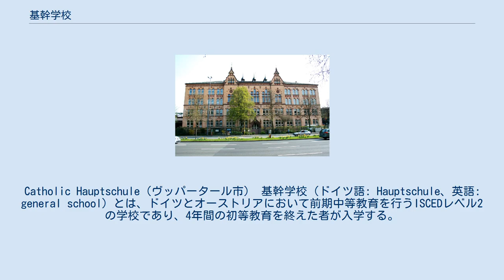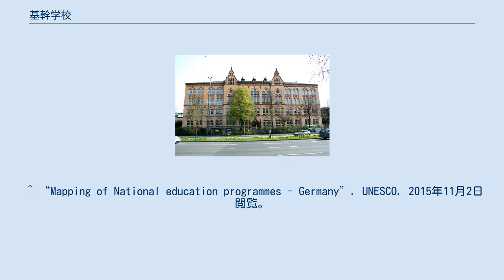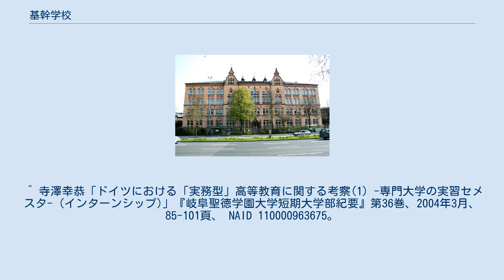基幹学校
Catholic Hauptschule（ヴッパータール市） 基幹学校（ドイツ語: Hauptschule、英語: general school）とは、ドイツとオーストリアにおいて前期中等教育を行うISCEDレベル2の学校であり、4年間の初等教育を終えた者が入学する。
 ドイツの教育制度においては、、4年制（6－10歳）の基礎学校（初等教育レベル）を経た者の進路は、ギムナジウム（Gymnasium）、 実科学校（Realschule）、 基幹学校（Hauptschule）の3つに分かれる。
うち基幹学校は5-6年制課程であり、15-17歳にて卒業することとなる 。
 基幹学校の教育課程は、週間授業時間数は27－32単位時間（1単位時間は45分）であり、ドイツ語（国語）、英語（第一外国語）、数学、物理、化学、生物、地理、歴史、政治、「宗教又は倫理」、音楽、美術、体育、労働科から構成され、労働科は技術、経済、家庭の基礎知識の習得と職業準備を行う教科である。
実科学校やギムナジウム（中高一貫教育校）とは異なり、第二外国語の授業はない。
 なお、基幹学校には第10学年（高等学校第1学年）を置く6年制とすることができる。
 卒業後の進路は、職業学校（主に職業関連の理論に関する教育を実施、定時制就学義務）に通いながら、会社・企業で技術を身につけるデュアルシステムに基づく職業訓練を受けようとする者（職業訓練のうち最初の1年間は全日制の基礎的職業教育を行う職業基礎教育年で済ませることができる）及び職業専門学校（修業年限が1年以上の全日制職業教育学校）へ進学しようとする者が進学する学校である。
これら、職業上級学校もしくは職業専門学校を卒業した者は専門大学（FH）入学資格を得ることができる。
 ^ “Mapping of National education programmes - Germany”. UNESCO. 2015年11月2日閲覧。
 ^ 守屋誠司、植村友紀「ドイツ・バイエルン州の基幹学校(Hauptschule)の数学教育について : 教育目標と卒業試験問題から」『教育実践研究紀要』第11巻、2011年3月、 31-40頁、 NAID 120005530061。
 ^ 文部科学省編『諸外国の初等中等教育』（2002年3月11日発行）の「ドイツ」のp.96による。
 ^ 寺澤幸恭「ドイツにおける「実務型」高等教育に関する考察(1) -専門大学の実習セメスタ- (インターンシップ)」『岐阜聖徳学園大学短期大学部紀要』第36巻、2004年3月、 85-101頁、 NAID 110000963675。